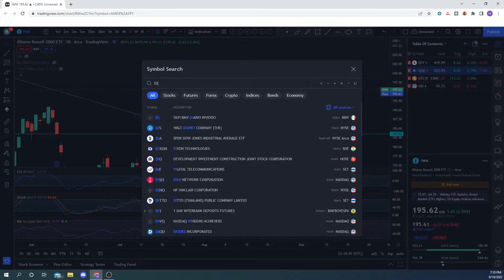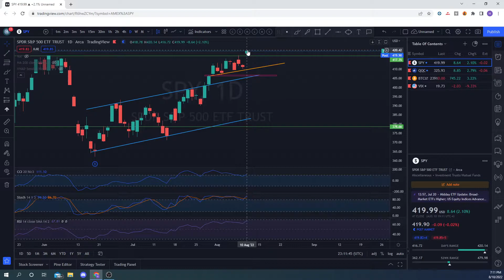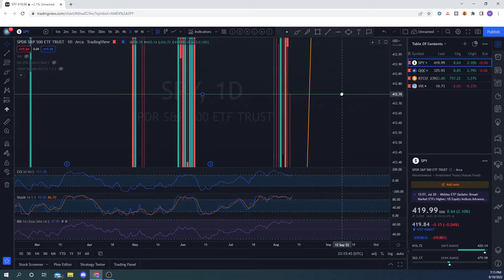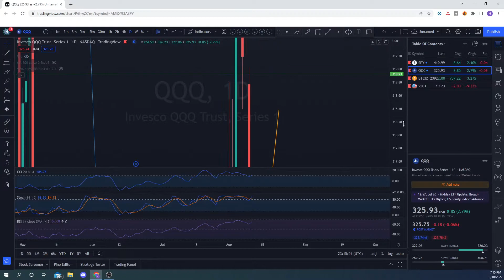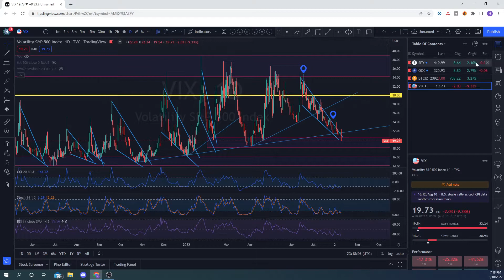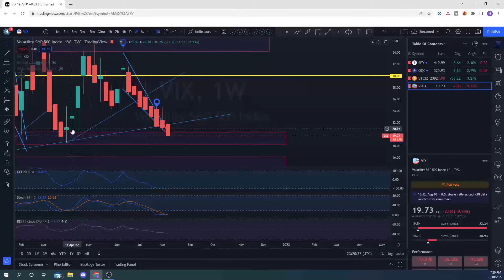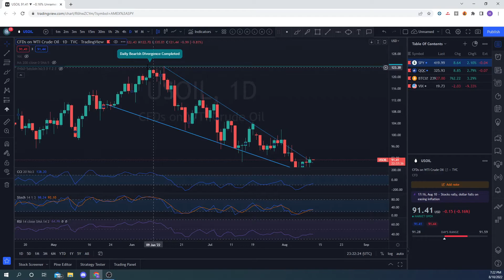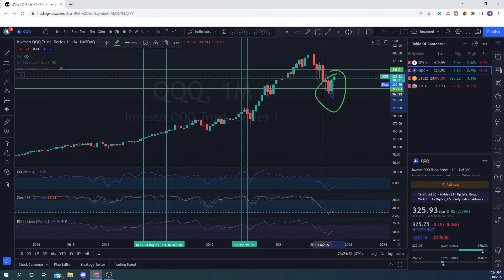SPY QQQ VIX Update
Welcome back to another SPY QQQ VIX Update! CPI came in good which was unexpected. Markets gapped up, but what didn't make sense to me is why they didn't go much further. Just consolidated all day. I am bullish on markets, just waiting for the inevitable pull back. I am not comfortable getting in without one. Candlesticks and oscillators suggest ya move up tomorrow. But again, there will be an inevitable pull back. And there are gaps on the chart that must be filled. And the VIX doesn't not erupt. Forgot to say it during the video, but just look back at the VIX daily chart. There are 40 bars between today's candle and the most recent peak. Now look back at the VIX. It doesn't normally take 40 bars to have a spike. VIX is also on the bottom trendline of the wedge so if it wants to respect it's pattern, SPY should be red tomorrow. Even though CPI showed an inflection point in inflation, I still expect VIX to spike which mean markets will fall. We'll be back tomorrow with another update on markets!